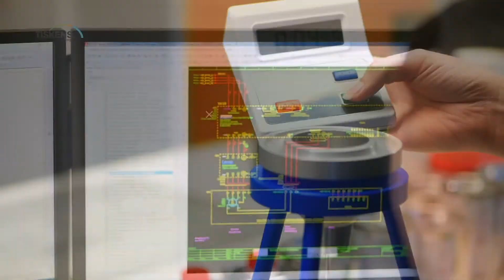Michael Kleinert Kampagne Video Coach